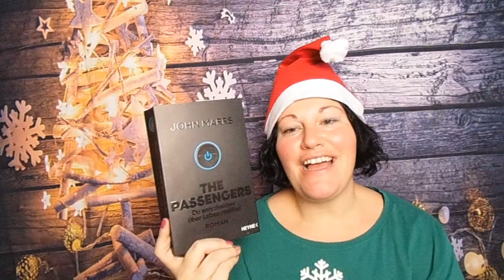The Passengers ~ BücherJahresHighlight 2020 | LadyoftheBooks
-- Öffne mich --

"The Passengers"**